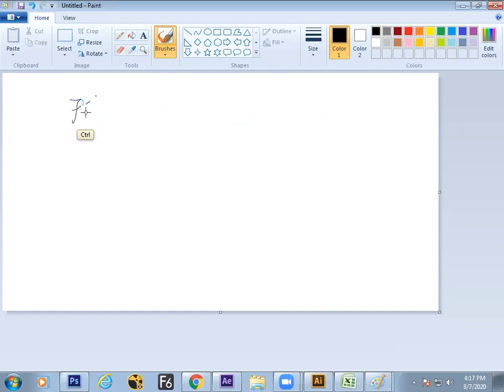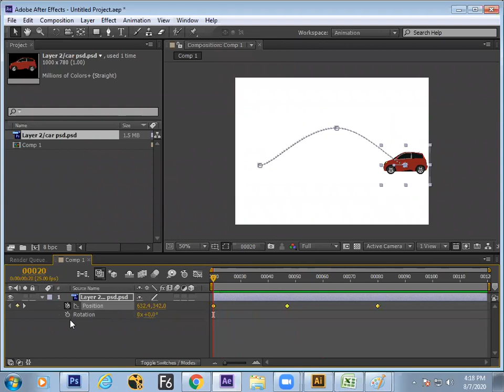class 10.1 aftereffects